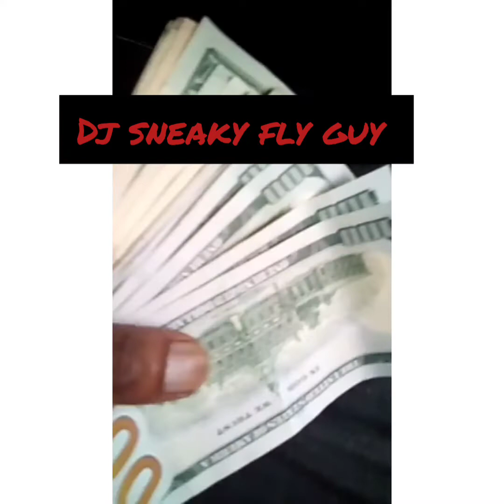dj sneaky fly guy Robbie boyd 2012 video (1)